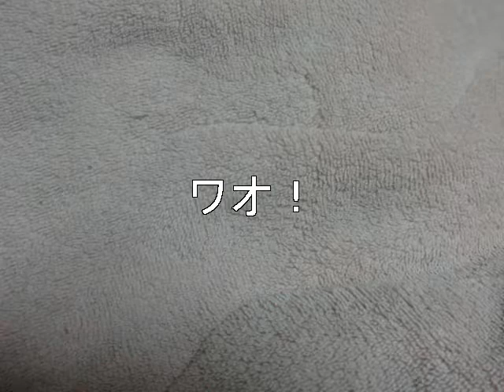劇団王座 ９・１７ 千代丸劇団、合同公演 ４人踊り 命の花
曲名は、、命の花　だと思うが、間違ってたらごめん、、。
王座側から、花形と黒っくん、千代丸側からは、W鶴次郎、、。
にぎやかに踊って、ええどお、ええどお、でーす。

H２７・９・１７　梅南座にて。